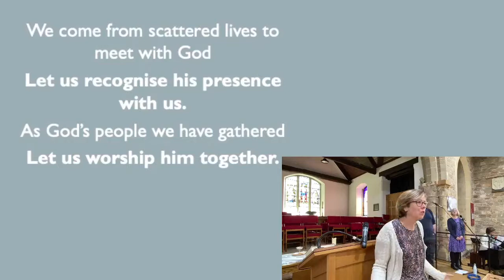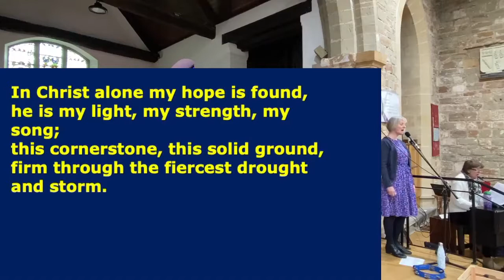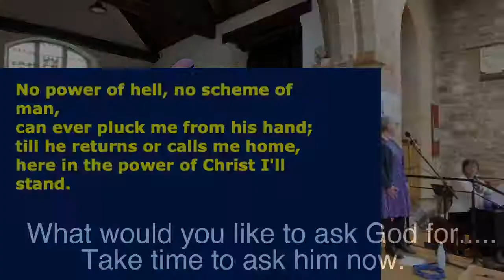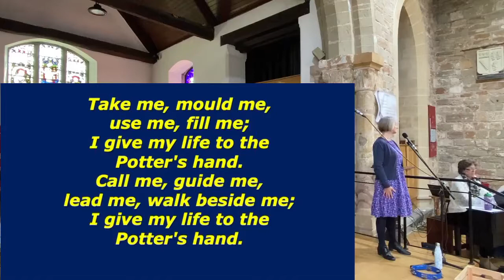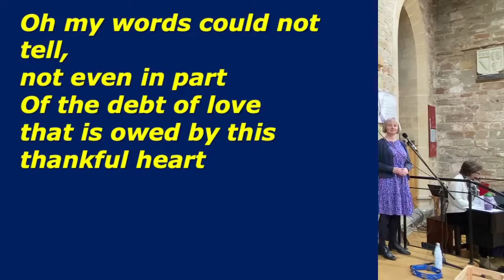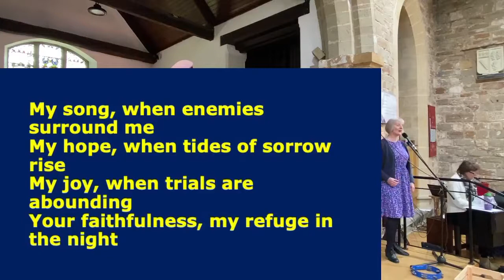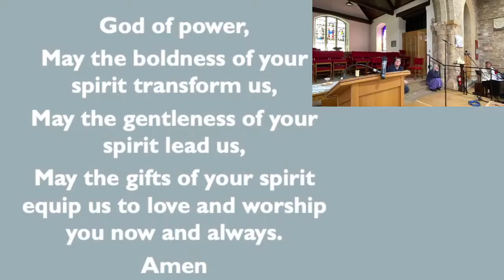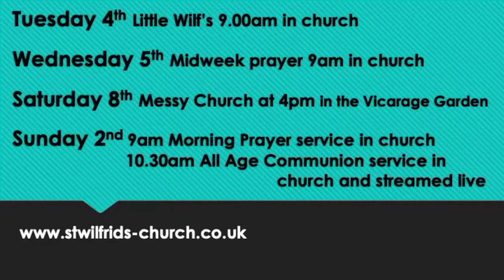2 May Sunday worship